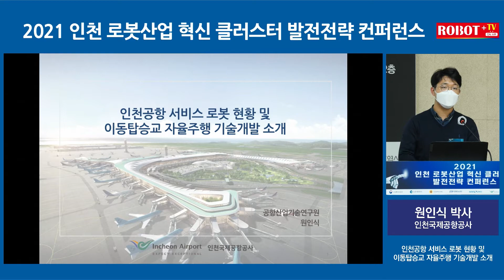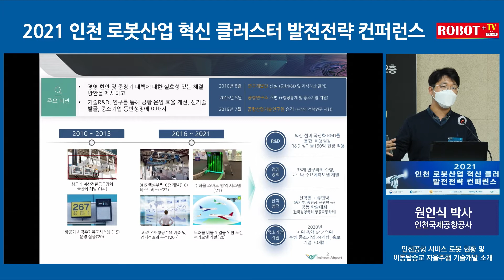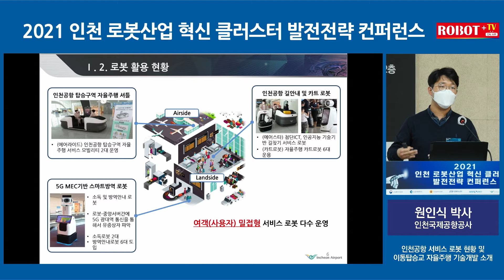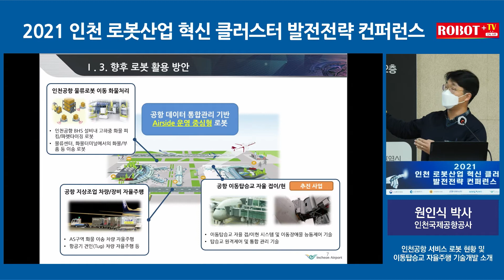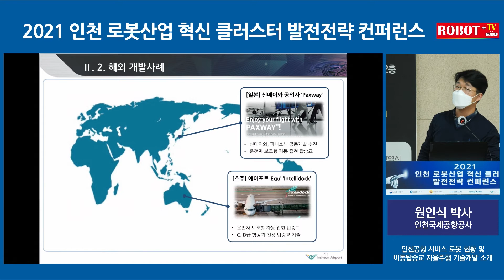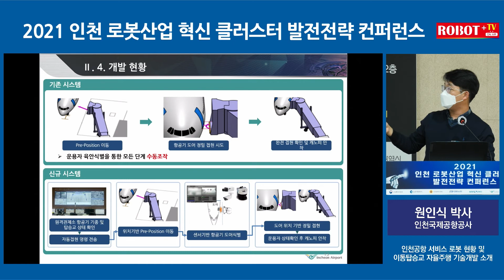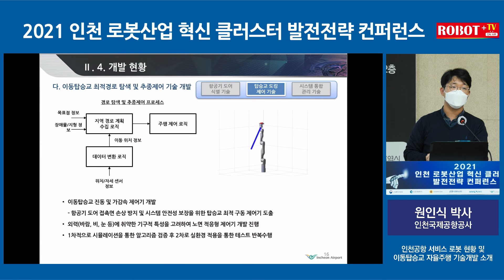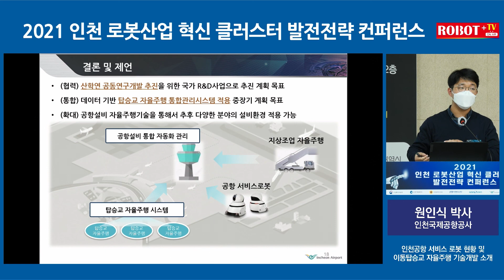"2021 인천 로봇산업 혁신 클러스터 발전전략 컨퍼런스"에서 인천국제공항공사 원인식 박사가 ‘인천공항 서비스 로봇 현황 및 이동탑승교 자율주행 기술개발’을 발표하고있다.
"2021 인천 로봇산업 혁신 클러스터 발전전략 컨퍼런스"에서 인천국제공항공사가 ’에어사이드(Airside)‘ 중심형 로봇 사업을 강화할 계획이라고 밝혔다. 인천공항은 그동안 인천공항 탑승구역 자율주행 셔틀, 길안내 로봇인 ‘에어스타‘, 자율주행 카트 로봇, 5G MEC 기반 스마트 방역 로봇 등을 도입해 운영해 왔다. 이들 로봇 서비스는 여객(사용자) 밀집형 서비스 로봇으로 분류되고 있다.

원 박사에 따르면 에어사이드 중심형 로봇 개발은 크게 ▲물류 로봇 이동 화물처리 ▲에어사이드 구역내 차량의 자율주행 ▲공항 이동탑승교 자율주행 등으로 구분할 수 있다. 고하중 화물의 픽킹 및 팔레타이징을 위한 물류로봇을 개발해 공항내 화물처리시스템(BHS)에 투입하고, 화물 이송 차량과 항공기 견인(TUG) 차량에 자율주행 기술을 도입하는 방안이 검토된다.